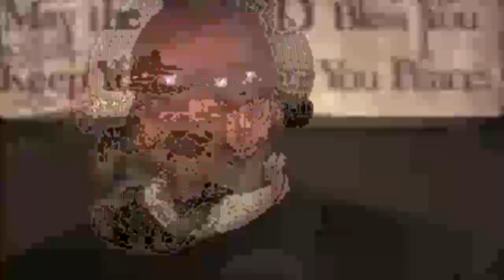12 Things That Christians Ought to Unhitch From, Part 10